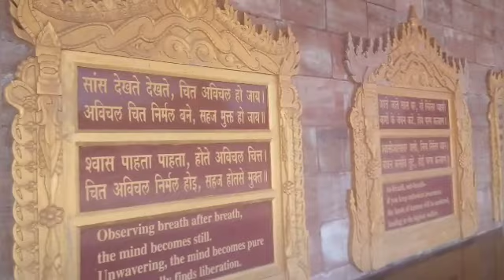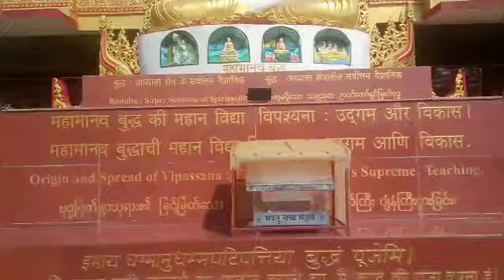Mumbai Malayalam Vlog | Mumbai Vlogger | Global Vipassana PAGODA | Vijay Info Videos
Global Vipassana Pagoda | Mumbai Tourism

I am a santhosh george kulangara fan, I really inspired him.

So many years in Mumbai and I still haven’t explored so many places. So today’s Vlog is about my visit to the Global Vipassana Pagoda in Gorai Mumbai.

The way to reach this place is an adventure in itself. I took the train from Andheri to Borivali, then Auto from Borivali Station to Gorai Creek and Finally a Ferry from Gorai creek to Pagoda.

This trip will cost you just about Rs200 but the experience will be priceless.

Global Vipassana Pagoda is one of the 7 wonders of Maharashtra. It is built in Burmese style architecture and is beautiful beyond words. Do visit this place for an awesome experience.

You can also do a Vipassana course there. Check out their website for more details.

Address: Global Pagoda Road, near Esselworld Gorai, Borivali West, Mumbai, Maharashtra 400091

Vijay Info Videos